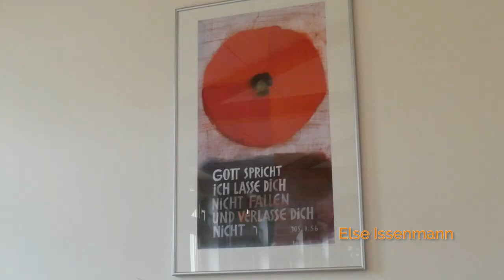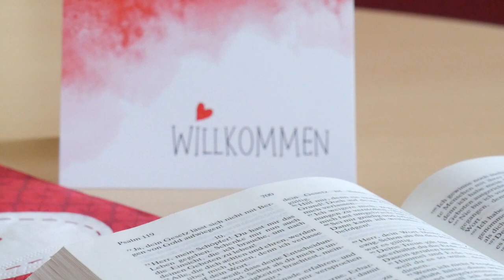Christus Gemeinde Tennenlohe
Image Clip der Christus Gemeinde Tennenlohe.